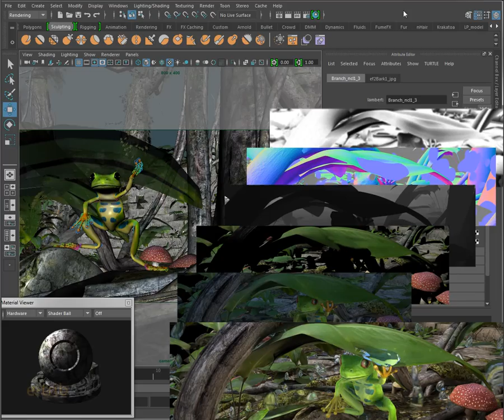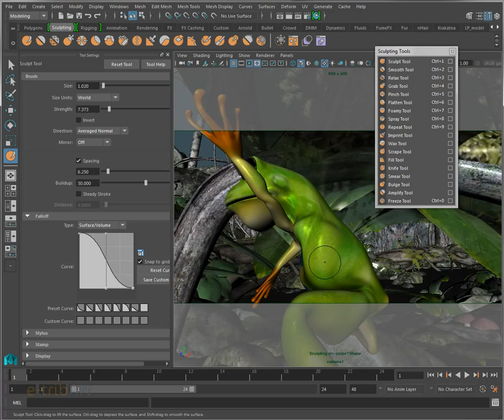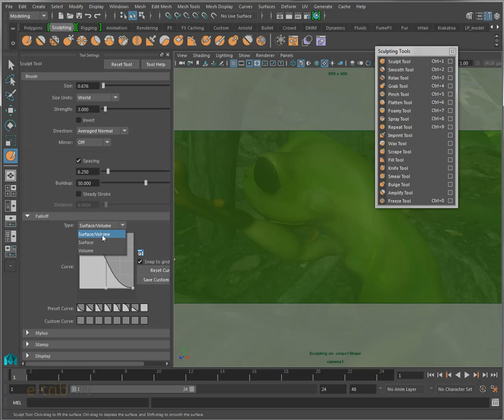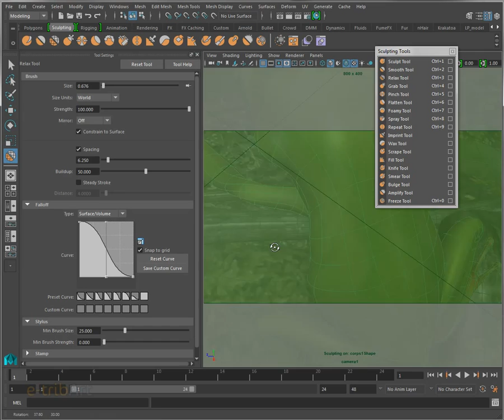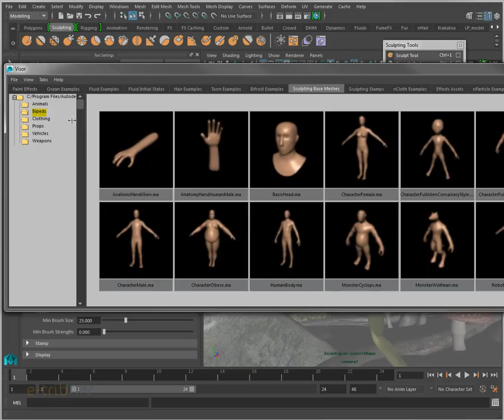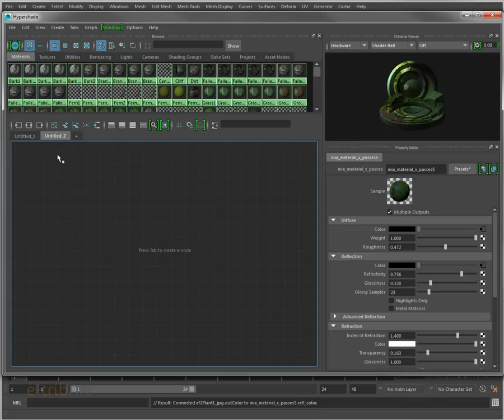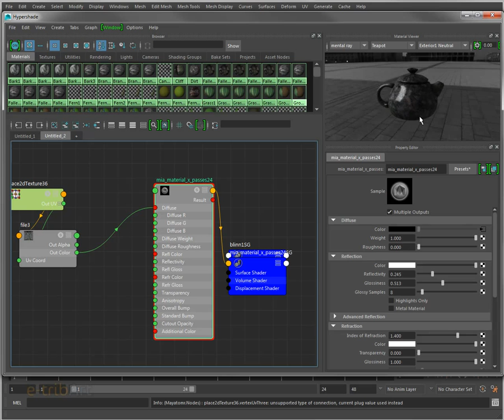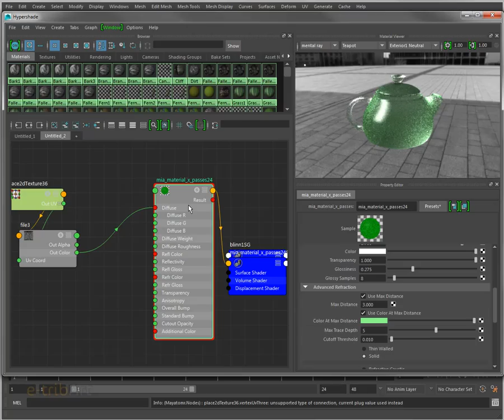Tuto du Jeudi : Maya 2016 nouveaux outils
Nouveau tutoriel vidéo du jeudi #79 ! Aujourd’hui nous vous présentons, après notre article sur le sujet, les nouveaux outils de Maya 2016. Au programme : Sculpting et Hypershade. Bon apprentissage ! Pour réaliser notre formation en ligne "Cycle 3D", rendez-vous par là et suivez ces cours dans une école en ligne !